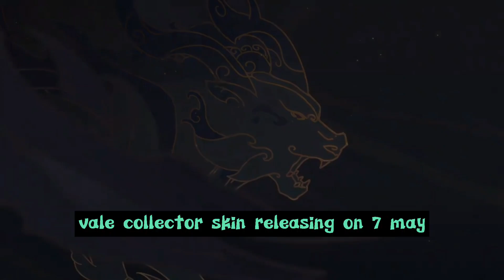PSIONIC ORACLE EVENT PHASE 2 TOKENS || GUINEVERE LEGEND SKIN PHASE 2 TOKENS MOBILE LEGENDS || MLBB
pharsa
pharsa msc skin
msc event 2022
msc skin 2022
pharsa new skin 2022 Mobile Legends
mlbb pharsa new skin 2022
pharsa msc skin script
pharsa top global gameplay 2022
pharsa best gameplay 2022
pharsa best build 2022
pharsa top global build 2022
Aldous tranformer skin 2022
Roger transformer skin 2022
popol and kupa transformer skin 2022
Aldous starscream skin script 2022
Roger grimlock skin script 2022
popol and kupa soundwave skin script 2022
mlbb x transformers, mlbb x transformers 2nd, mlbb x transformers event, mlbb x transform

Aulus,Phylax